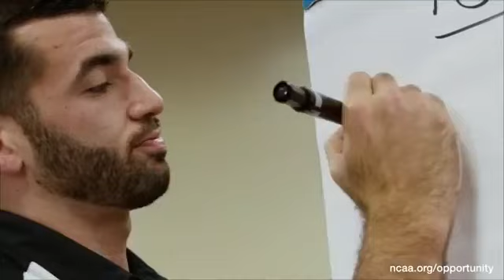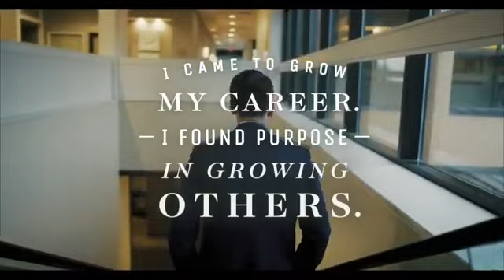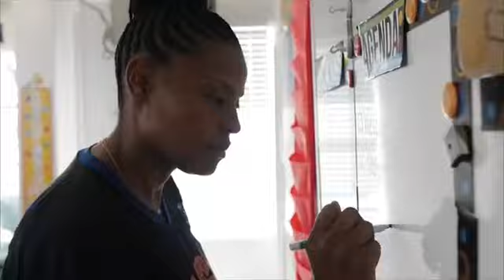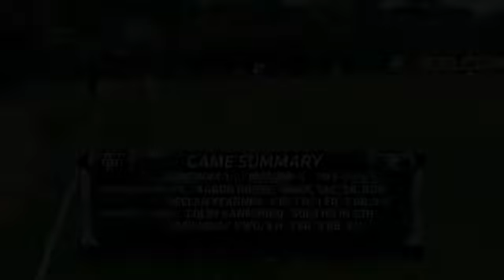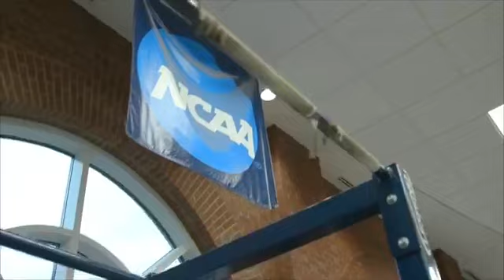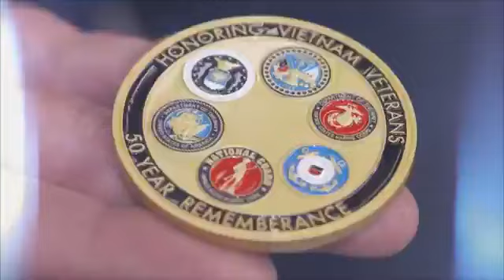PLNU Baseball with the walkoff win against APU in D2 Showcase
Relive Travis Takata's walkoff win in PLNU Baseball's 2019 season finale against Azusa Pacific.